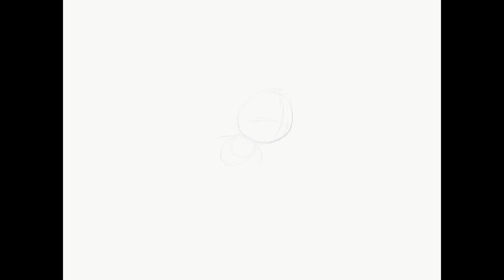How to Draw Pokemon | Pokemon Sword and Shield Sobble | iPad Pro (Speed Painting)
Digital sketch of Sobble with Adobe Sketch & Apple Pencil 2